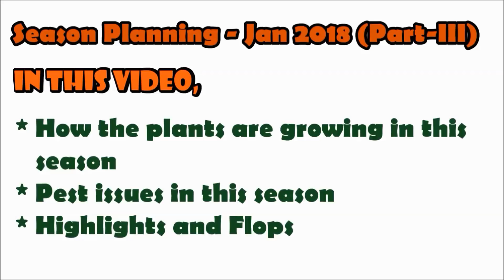Terrace Garden Season Planning | சீசன் திட்டமிடல் | January - 2018 - Part-III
A detailed video on growth of each plants started in the January 2018 season. Check out the challenges and pest issues faced in this season